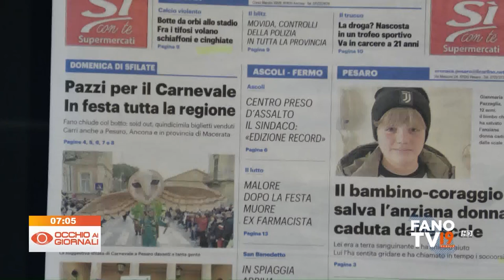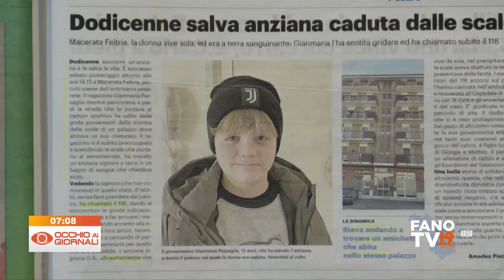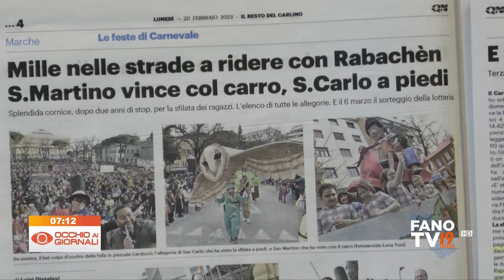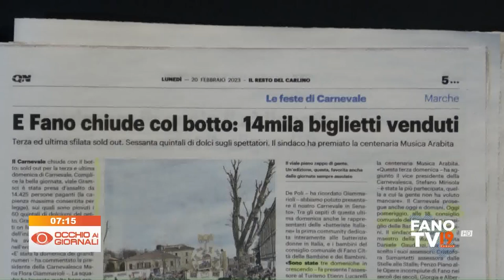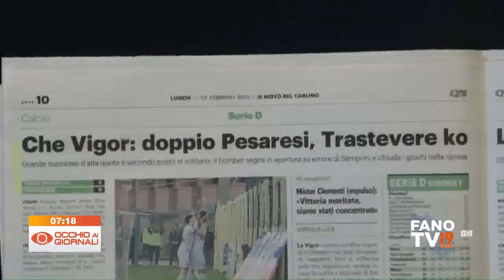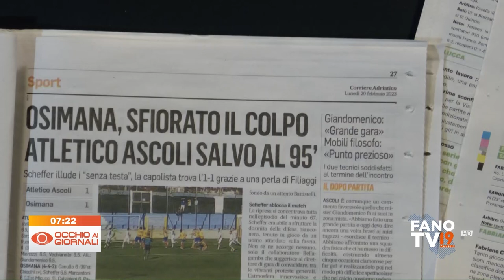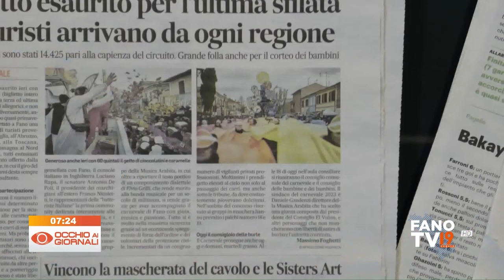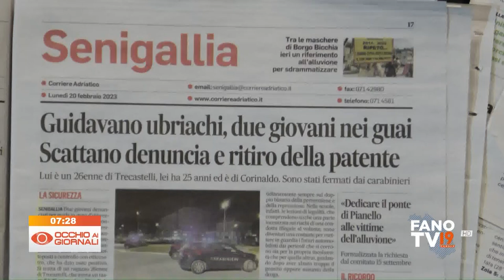Occhio ai Giornali 20 febbraio 2023